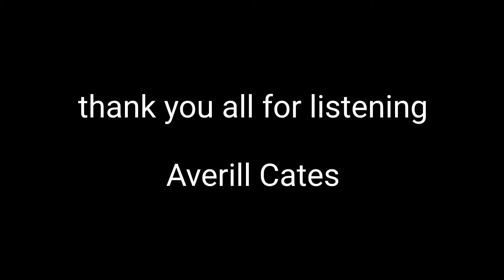Goin' Anyway // Averill Cates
here's a song I wrote about ridin around in a shitbox car with your friends